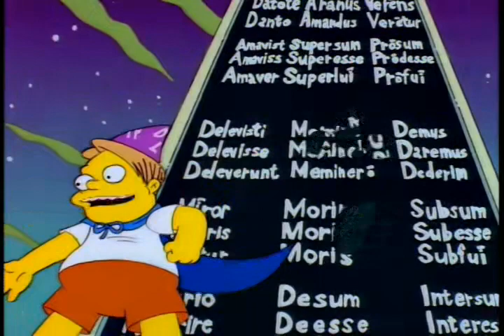The Simpsons - Martin Dies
NOT INTO THE KINDERGARTEN!